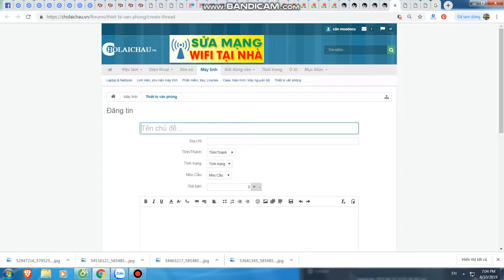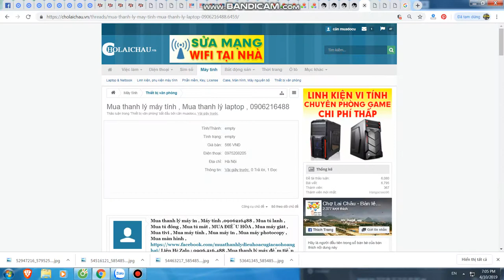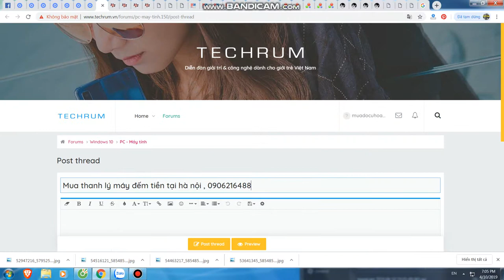Mua thanh lý máy in tại hà nội | Bán máy in cũ tại hà nội | 0906216488